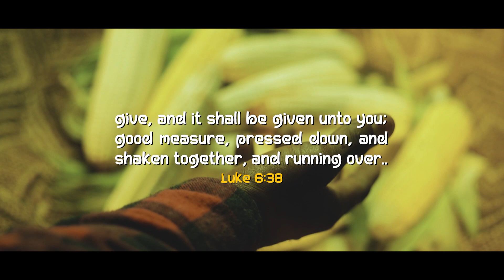Echo Yaba - Ubupe (feat. Blessings) [Official Music Video]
Echo Yaba feat. Blessings performing "Ubupe".

“Ubupe”
Written by: Echo Yaba
Recorded/Produced: Nchimunya “Dj Drill” Moonga
Final Mix/Mastered: Eazy The Producer
Lead Guiters: Zikhale Jack Tembo
Additional Vocals: Blessing Palu
Video/Concept/ Directed: Cb’s Finest for Big Deal Graphix
D.O.P: Cb’s Finest
Wardrobe: Here To Work Collection, Ian Designs

UBUPE LYRICS:
[1st CHORUS]
Mwine Wamfula Niwe, Tata,
Ndesumbula Iwe,
Ndekutotela iwe, Tata,
Ndekunkwila Iwe,
Ichi Chabupe Chandi kuli webo Tata,
Kuli iwe,
Naleta Ubupe Bwandi Kuli webo Tata,
Kuli Iwe,
Kuli iwe,
Kuli iwe…

[VERSE 1]
This here is a blessing,
I give all of my life to the greatest,
But it’s all you investing,
I learn from your lessons,
Am proud to confess it,
Not the greasy type ,
When I got you,
You make a way when you come through,
You saved the day with your hands tool,
Nothing can compare to your footstool,
Ngizile Mukulanda thank you,
Mwevyonsinye you make a break through,
Cut the pain too,
There is nothing your word can not get through,
That’s why I be no longer vexing,
Told my momma she no longer stressing,
Every time when I think about it,
Ntasakamile,
You been about it,
Hallelujah the most  high,
You the greatest of all time,
Nothing fading on your side,
You the realest ever and I know why,

[2nd CHORUS]
Ndesumbula Iwe,
Ndekutotela iwe, Tata,
Ndekunkwila Iwe,
Kuli iwe,
Kuli Iwe,
Kuli iwe,
Kuli iwe…

[VERSE 2]
Grace abounds in my life,
Cuz I ain’t tryna live a lie see,
While all these others other try to bite me,
You protect your own, over nicely,
No weapon formed is against me,
You ain’t never let that affect me,
I share your love to the worst me,
It’s incredible, how you picked me,
Been through all the storming weathers,
How I proceed whenever they be jealous,
What I receive Is only from the Heavens,
I  give it all It’s coming with affection,
Held me up, when am down,
I’m so glad that you around,
Ichi cha ubupe, all to the crown,
What shall I render, no amount,
Ninga kupape zinga,
Pa vyonsi, wanchitila,
Awantu wakulonda hope,
Ichilayo, I got you!

[3rd CHORUS]
Ndesumbula Iwe,
Ndekutotela iwe, Tata,
Ndekunkwila Iwe,
Kuli iwe,
Kuli Iwe,
Kuli iwe,
Kuli iwe…

Tata Kuli Iwe...